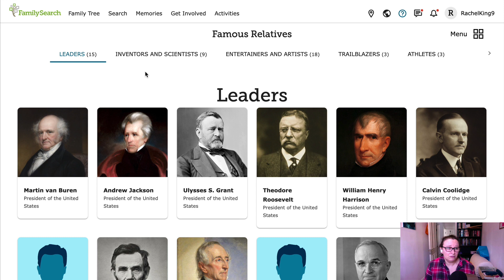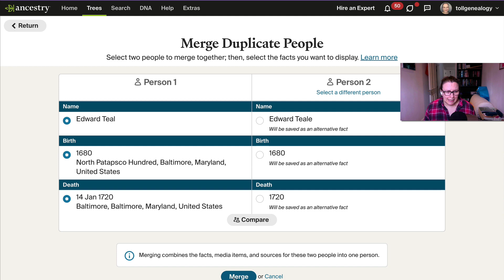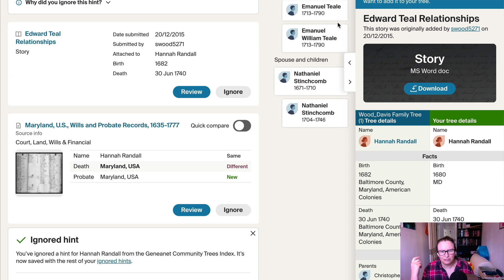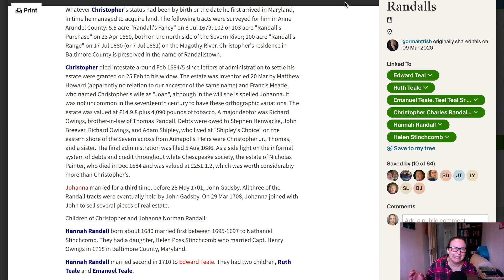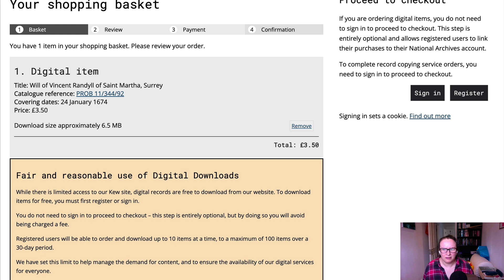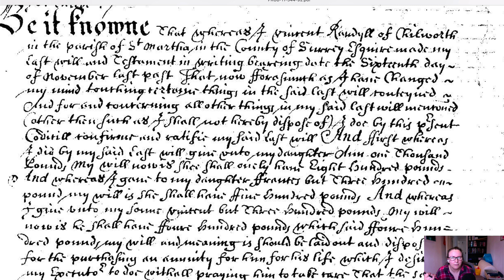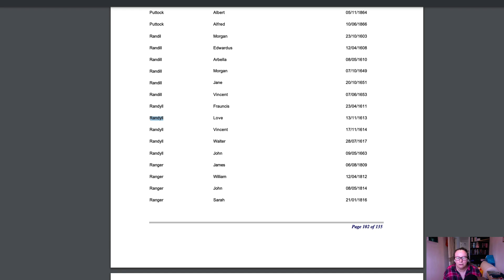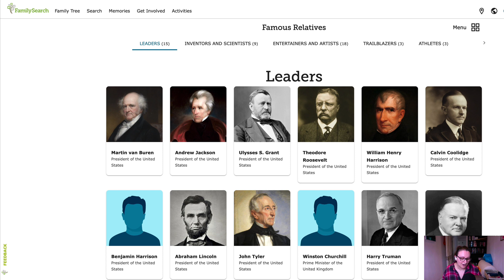Genealogy with Me: Am I related to Princess Diana? Testing FamilySearch's Famous Relatives feature!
Join me as I research whether or not I am related to Princess Diana - just one of many famous people FamilySearch thinks I am related to!

Freebies!

Like the content and want to give back?